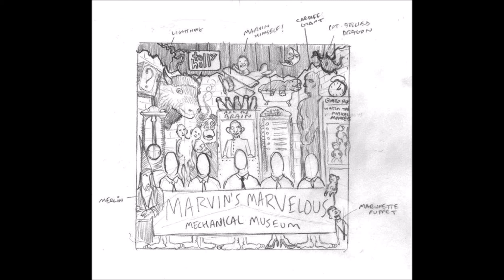Tally Hall - The Whole World and You (2005 Version)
From the original version of Marvin's Marvelous Mechanical Museum, released in 2005.